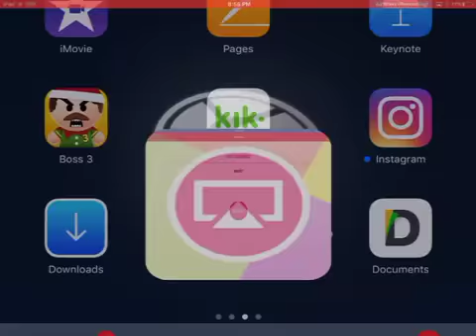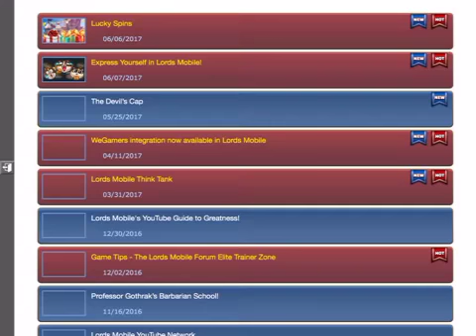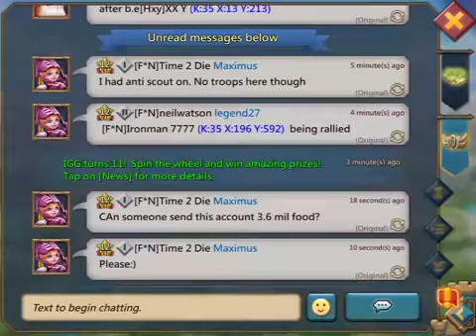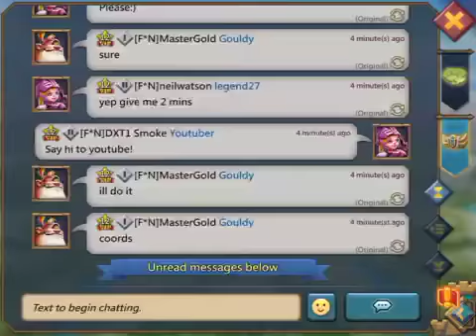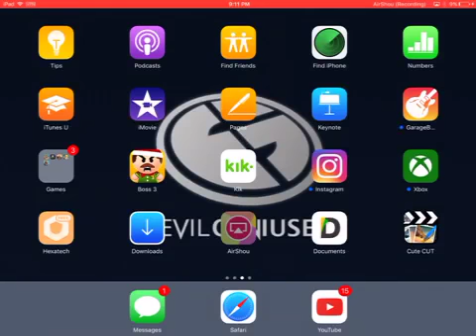I'm back guys! (lords mobile)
My screen recorder air shou hasn't been working a lot so I couldn't make videos. For no way on, know that I don the make videos for a long time then my screen recorder is down.